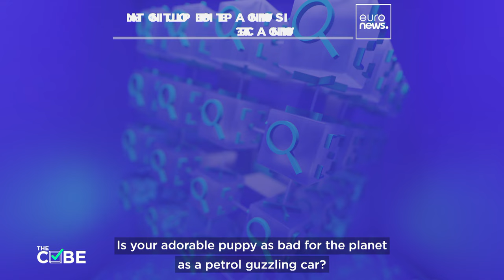Fact-check: Do pets pollute as much as cars?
Is man’s best friend the planet’s enemy? There's been an ongoing debate about whether owning a pet is as polluting as owning a car.